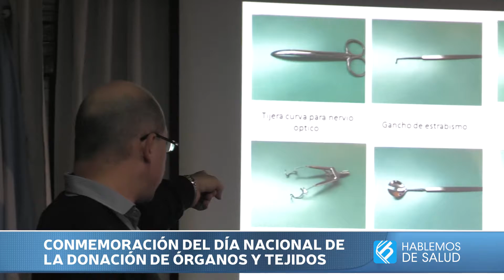CONMEMORACIÓN DEL DÍA NACIONAL DE LA DONACIÓN DE ÓRGANOS Y TEJIDOS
DRA. GREGORINA BÁSCOLO
Coordinadora de Procuración de CUCAIBA